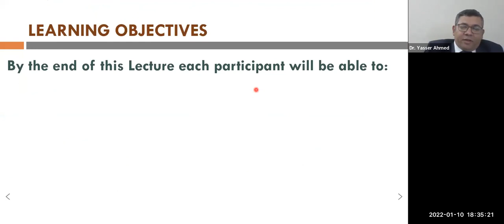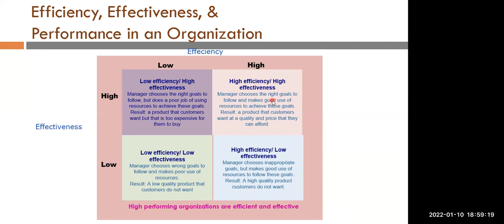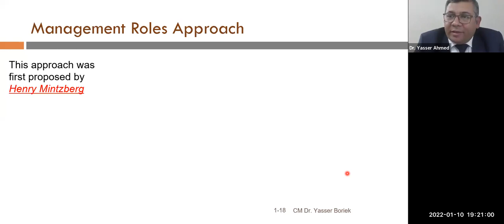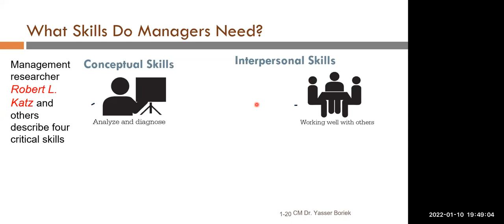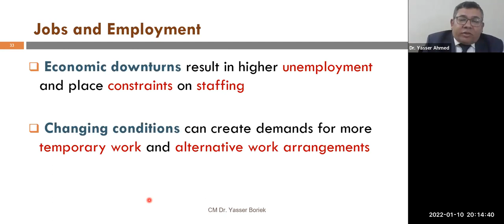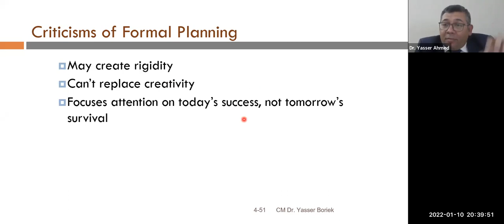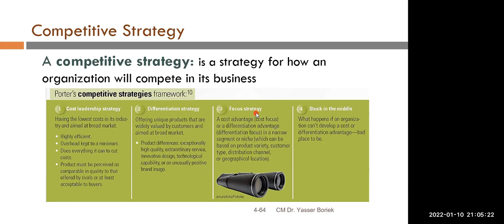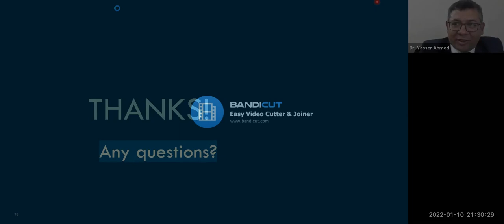Contemporary Management (الإدارة الطبية)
يسعدنا سماعكم إحدى محاضرات كورس الجديد في الإدارة الطبية
Contemporary Management

للإستفسار برجاء التواصل واتساب على :-
أو التواصل معنا على صفحتنا على الفيس بوك
Pymerstan
بيمارستان